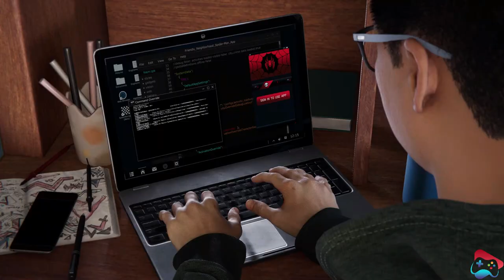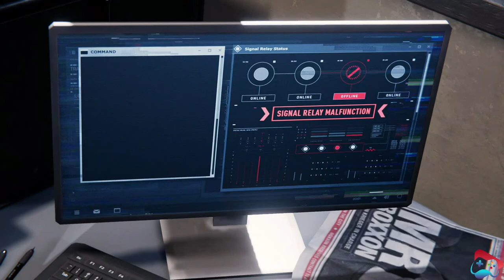Spider-Man Miles Morales Gameplay Part 1 on PS4 Pro 4K | Seven Game Zone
Spider-Man Miles Morales Gameplay Part 1 on PS4 Pro 4K - A New Hero Swings Into Action | Seven Game Zone

Our gameplay walkthrough will guide you through the stunning streets of New York City, where you'll take on new enemies and unlock new abilities as you step into the role of Miles Morales. With our expert tips and tricks, you'll master the unique combat mechanics and web-slinging abilities of this critically acclaimed game. Don't miss this opportunity to experience the magic of Spider-Man Miles Morales on PS4 Pro 4K Ultra HD.

Spider-Man Miles Morales - The Ultimate Guide to Unlocking All Suits and Abilities | Seven Game Zone

Are you ready to become the ultimate Spider-Man in Spider-Man Miles Morales on PS4 Pro 4K Ultra HD? Look no further than Seven Game Zone's ultimate guide to unlocking all the suits and abilities in this epic adventure. From the classic Spider-Man suit to the cutting-edge tech of the 2099 suit, we'll show you how to unlock them all and make the most of each one's unique abilities. With our tips and tricks, you'll be swinging through the streets of New York City like a pro in no time. Don't miss this opportunity to become the ultimate Spider-Man in Spider-Man Miles Morales on PS4 Pro 4K Ultra HD.

Spider-Man Miles Morales - How to Beat the Toughest Bosses | Seven Game Zone

Ready to take on the toughest bosses in Spider-Man Miles Morales on PS4 Pro 4K Ultra HD? Seven Game Zone has you covered with our expert guide to beating the biggest and baddest enemies in this thrilling adventure. From the towering Rhino to the cunning Prowler, we'll show you the best strategies and tactics to come out on top in each epic showdown. With our tips and tricks, you'll become a master of combat and take down even the toughest foes. Don't miss this opportunity to conquer the toughest bosses in Spider-Man Miles Morales on PS4 Pro 4K Ultra HD.